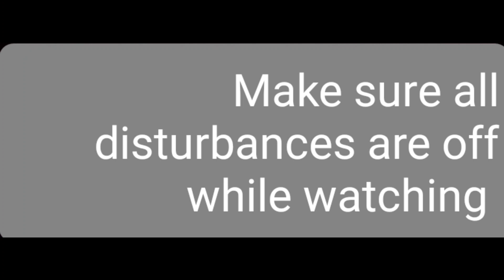HMM! 3 TO PART 5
A Resolve to a situation has ended to a stop to a suspect.

Genre:Action  Crime Solving

A:4+ Audiences 4 and over For Unsual Action of Violence

KBN @

Association with Craze idea Design @

K.Uddy Prod @